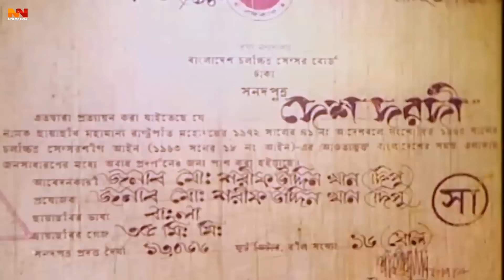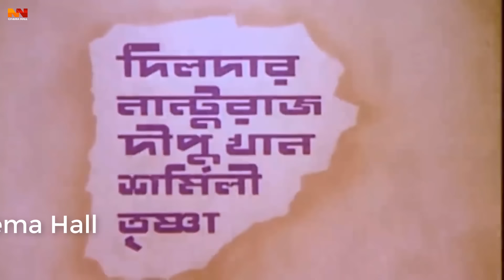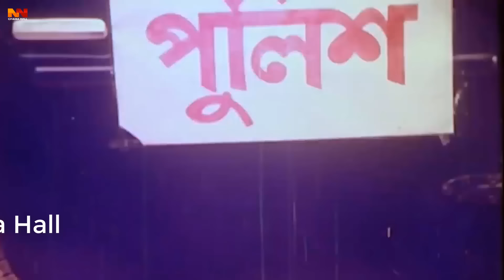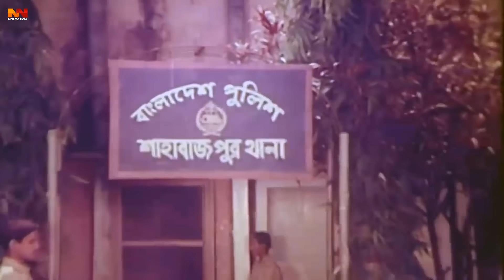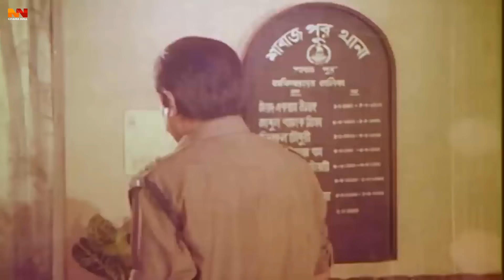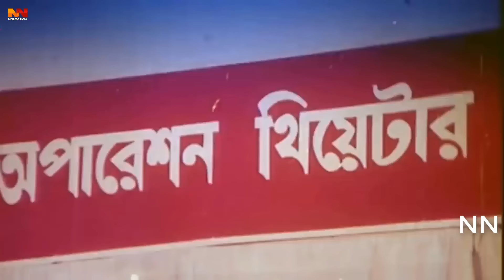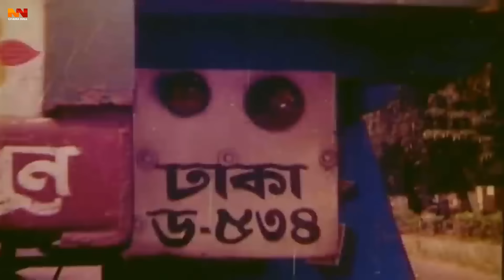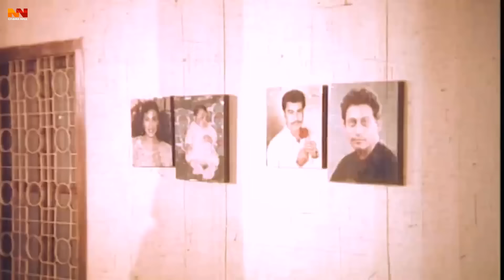Desh Dorodi ( দেশ দরদী ) Manna | Rituparna | Dildar | Misha Sawdagor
Video Title :Desh Dorodi ( দেশ দরদী ) Manna | Rituparna | Dildar | Misha Sawdagor

Movie: Desh Dorodi
Starring: Manna, Rituparna Sengupta, Dildar, Misha Sawdagor.
Director: Md. Sharif Uddin Khan Dipu
Lyric: Moniruzzaman Monir, Kabir Bakul
Singer: Khalid Hassan Milu, Agun, Kanak Chapa, Doli Shayontoni, Sabina Yasmin
Editor: Anwar Hossain Montu
Script: Tarikh Mahmud
Language : Bangla
Label :  @NNCinemaHall

*** ANTI-PIRACY WARNING ***